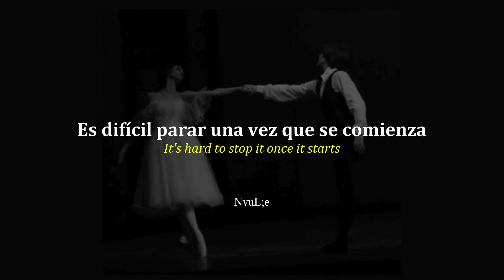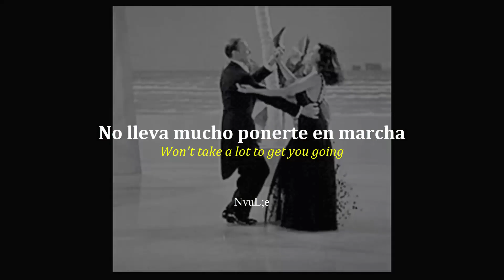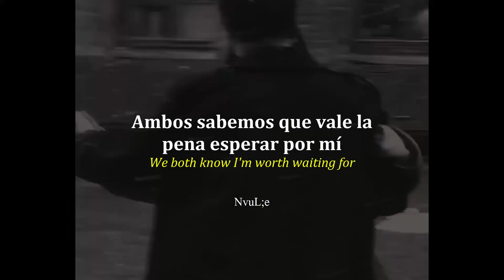Billie Eilish - Billie Bossa Nova-(8D)- Sub en español 🎧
ｒ⌒ヽ　　　 ／⌒ヽ
|⌒ヽ›-──く／⌒ |
ヽ／　　 ＿　 ヽ､ノ
`/ 　●／●＼● ヽ
/　 　(　 人　)　　ﾍ
| 士 ●　ｏ　● 士 |
し_乂γ⌒ｖ⌒ヽメＪ
♡Canción: Billie Bosa Nova ~ Billie Eilish   ~♡